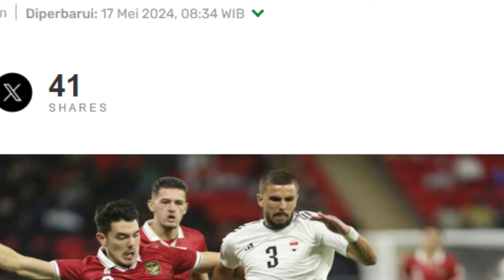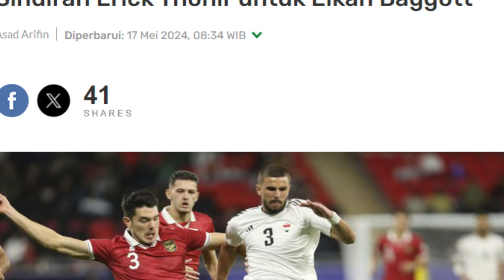STY Tak Panggil ELKAN Baggott,TIMNAS Indonesia Butuh Komitmen Tinggi, Uji Coba Akhirnya Vs Tanzania!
Saya ajak teman-teman untuk mengulas soal pemanggilan pemain Timnas untuk pertandingan Irak vs Filipina, tonton sampai habis ya